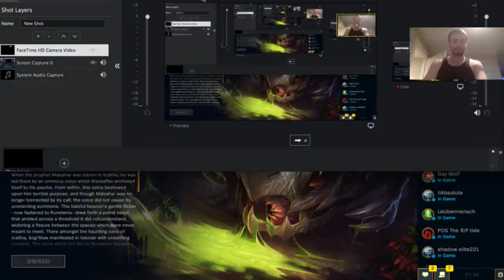Kog'maw LoL League of Legends clicking champs Alphabetically Atlas Atman